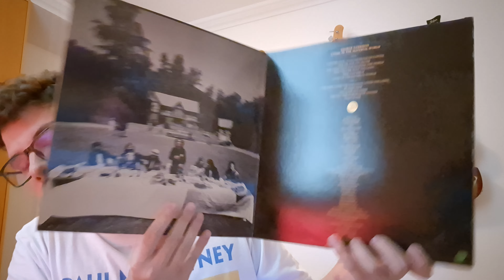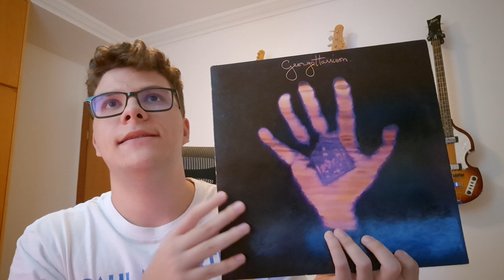GEORGE HARRISON'S LIVING IN THE MATERIAL WORLD - 2024 Remix Coming!